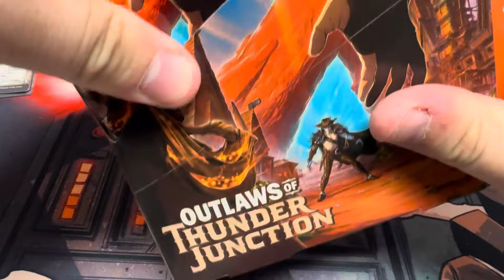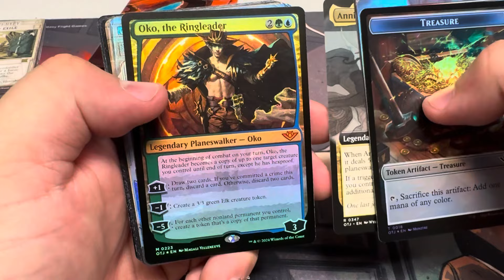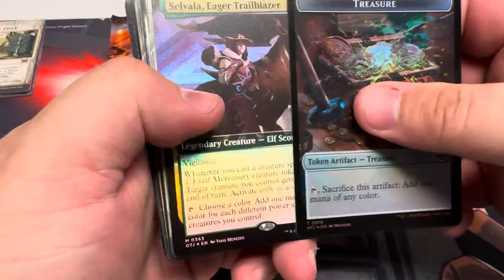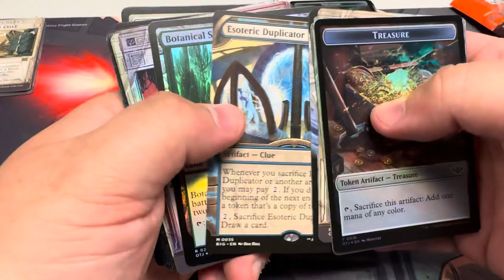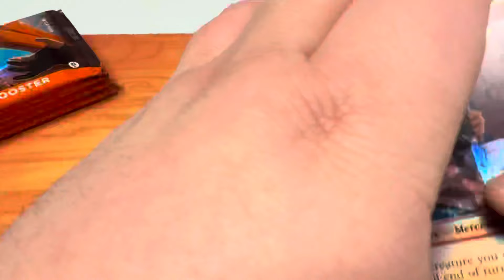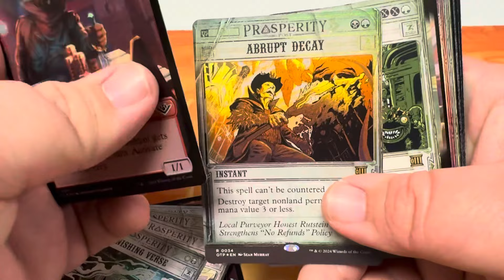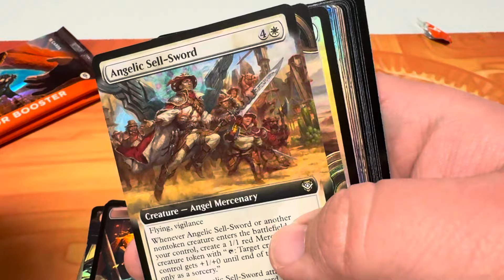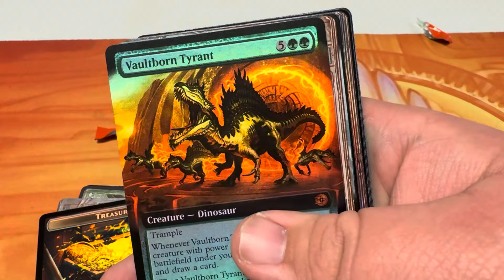mtg outlaws of thunder junction collector booster box 2 opening!